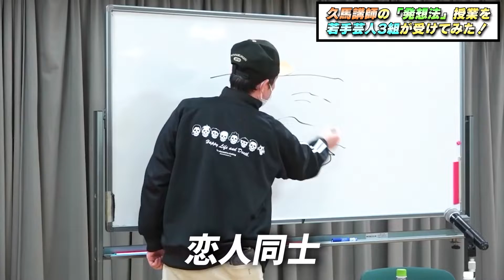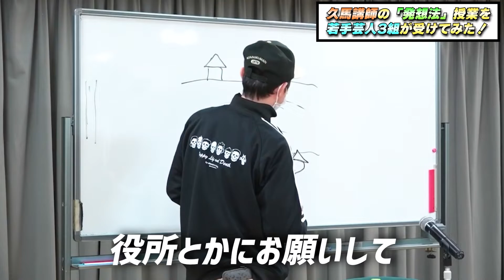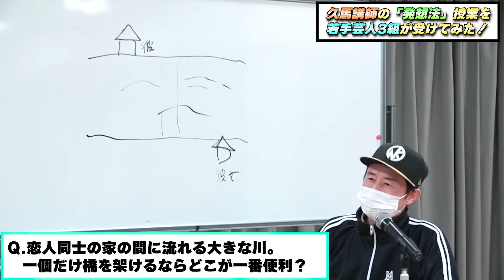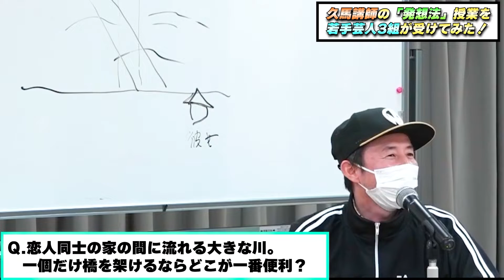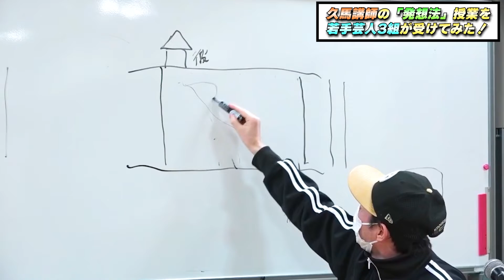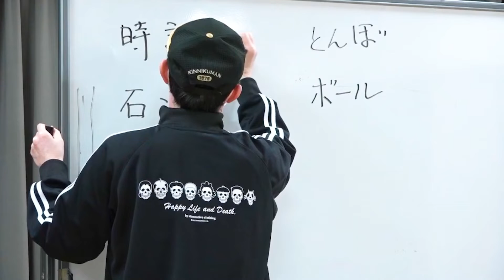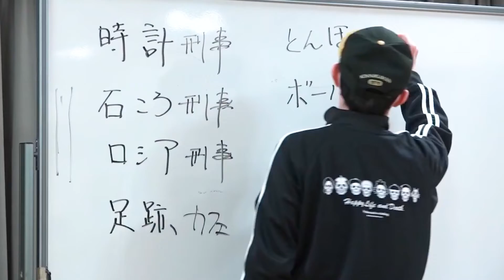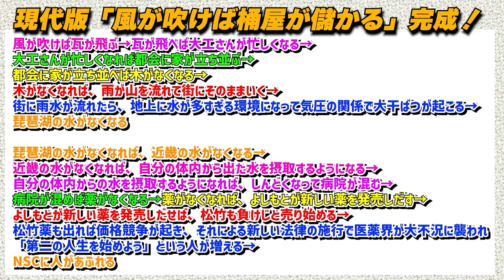【新入生募集期間 5月末まで延長!!!】発想法の授業を若手芸人が受けてみた（YCAオープンスクール)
「発想法の授業を若手芸人が受けてみた」（2022/4/10開催）
講師：お～い！久馬 講師(ザ・プラン9)
生徒：からし蓮根 / ダブルヒガシ /

【新入生募集期間 5月まで延長!!!】学院説明会を毎週開催中。

よしもとアカデミーは、
・2022年で40周年を迎える、国内最大規模のお笑い養成所NSC（吉本総合芸能学院）
・コンテンツ制作・プロデュースを担う即戦力を育てるYCA(よしもとクリエイティブアカデミー)
・歌唱、パフォーマンス、演技など幅広くエンタテインメントを学ぶYPA(よしもとパフォーミングアカデミー)
・デジタルに特化したエンタテインメントスクールYDA(よしもとデジタルエンタテインメントアカデミー)
・この4校のカリキュラムを高校3年間で学ぶ吉本興業高等学院
 以上の５校からなる吉本興業グループの教育機関です。

・よしもとデジタルエンタテインメントアカデミー ◆Instagramはこちら
・よしもとデジタルエンタテインメントアカデミー